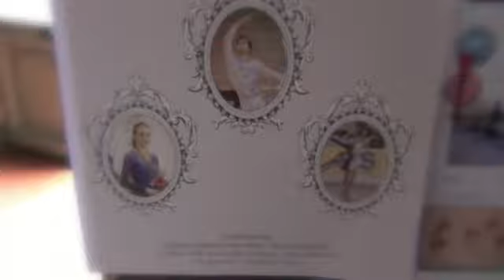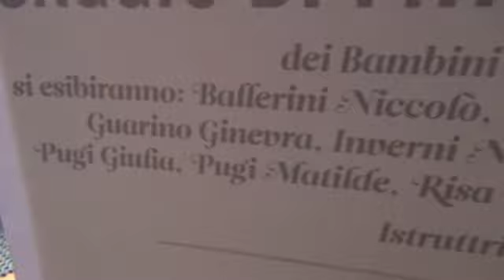Saggio del corso di pattinaggio del Conservatorio San Niccolò 06/06/2013